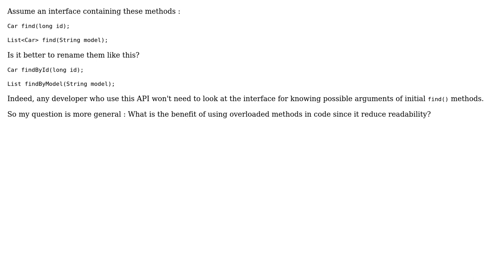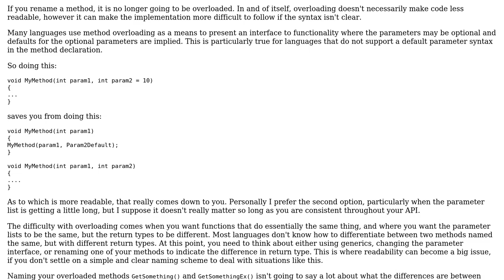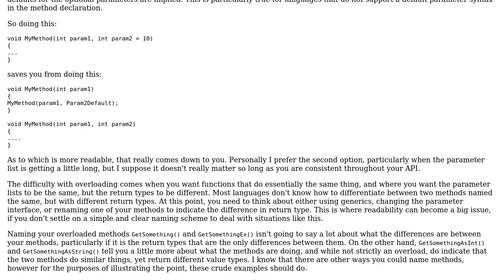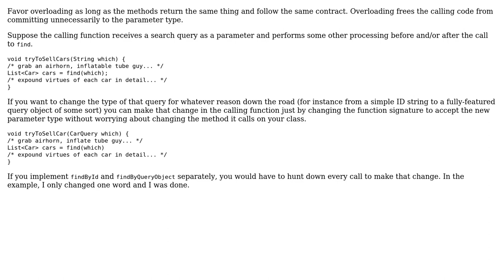Software Engineering: Should we rename overloaded methods? (4 Solutions!!)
Software Engineering: Should we rename overloaded methods?

With thanks & praise to God, and with thanks to the many people who have made this project possible! | Content (except music & images) licensed under CC BY-SA | Music | Images & others | With thanks to user S.Robins user sqykly user Nicole user Mik378 user Dawood ibn Kareem and the Stack Exchange Network Trademarks are property of their respective owners. You are responsible for your own actions.